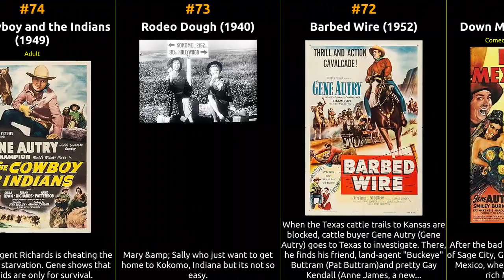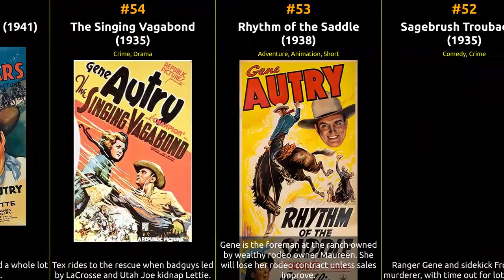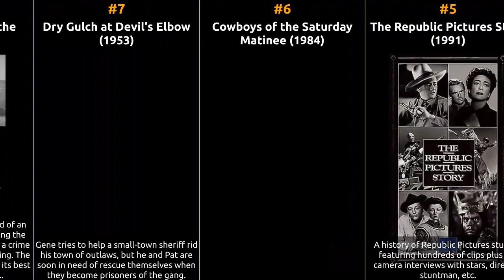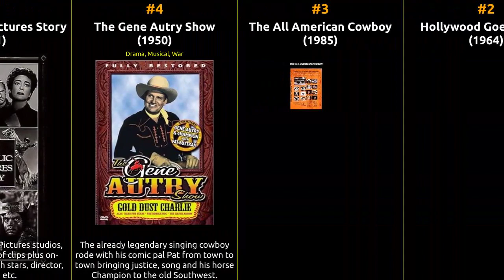Gene Autry - Best movies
The filmography of Gene Autry

1 Disney Sing-Along-Songs: Very Merry Christmas Songs
2 Hollywood Goes to War
3 The All American Cowboy
4 The Gene Autry Show
5 The Republic Pictures Story
6 Cowboys of the Saturday Matinee
7 Dry Gulch at Devil's Elbow
8 Meanwhile, Back at the Ranch
9 Unusual Occupations
10 Return of Maverick Dan
11 Gene Autry, Melody of the West
12 It Happened in Hollywood
13 Pack Train
14 Ride, Tenderfoot, Ride
15 Whirlwind
16 Last of the Pony Riders
17 On Top of Old Smoky
18 Rancho Grande
19 Cowboy Serenade
20 Sunset in Wyoming
21 Blue Montana Skies
22 Mountain Rhythm
23 Guns and Guitars
24 Saginaw Trail
25 Call of the Canyon
26 Rovin' Tumbleweeds
27 Prairie Moon
28 Gold Mine in the Sky
29 Mule Train
30 The Singing Hill
31 Home in Wyomin'
32 Stardust on the Sage
33 Saddle Pals
34 Goldtown Ghost Riders
35 The Hills of Utah
36 Colorado Sunset
37 Winning of the West
38 Silver Canyon
39 The Old West
40 Blue Canadian Rockies
41 Carolina Moon
42 Heart of the Rio Grande
43 The Strawberry Roan
44 Sons of New Mexico
45 Mexicali Rose
46 Gene Autry and the Mounties
47 Sierra Sue
48 The Last Round-up
49 Trail to San Antone
50 Night Stage to Galveston
51 Bells of Capistrano
52 Sagebrush Troubadour
53 Rhythm of the Saddle
54 The Singing Vagabond
55 Under Fiesta Stars
56 Beyond the Purple Hills
57 Riders in the Sky
58 Cow Town
59 Wagon Team
60 Christmas in Tinseltown
61 Gaucho Serenade
62 Texans Never Cry
63 Screen Snapshots Series 23, No. 1: Hollywood in Uniform
64 Sioux City Sue
65 Indian Territory
66 Comin' 'Round the Mountain
67 Twilight on the Rio Grande
68 The Blazing Sun
69 Tumbling Tumbleweeds
70 Western Jamboree
71 Down Mexico Way
72 Barbed Wire
73 Rodeo Dough
74 The Cowboy and the Indians
75 Valley of Fire
76 Apache Country
77 Rim of the Canyon
78 Home on the Prairie
79 Melody Trail
80 Shooting High
81 The Singing Cowboy
82 Loaded Pistols
83 South of the Border
84 In Old Monterey
85 Melody Ranch
86 Yodelin' Kid from Pine Ridge
87 Back in the Saddle
88 Man from Music Mountain
89 Robin Hood of Texas
90 Public Cowboy No. 1
91 Springtime in the Rockies
92 Rootin' Tootin' Rhythm
93 The Big Sombrero
94 Git Along Little Dogies
95 Ridin' on a Rainbow
96 The Old Barn Dance
97 Riders of the Whistling Pines
98 The Old Corral
99 Oh, Susanna!
100 Red River Valley